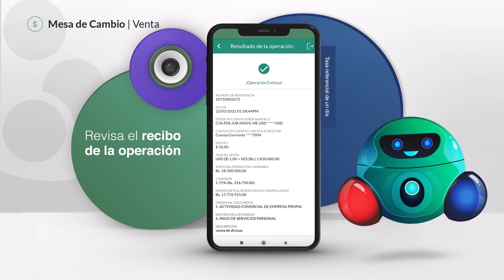¡Cambiar tus divisas a Bolívares nunca había sido tan sencillo!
Utiliza tu Cuenta Verde Banesco y cambia tus divisas a Bolívares en nuestra mesa de cambio, en cualquier momento, de forma fácil rápida y segura desde BanescoMóvil.